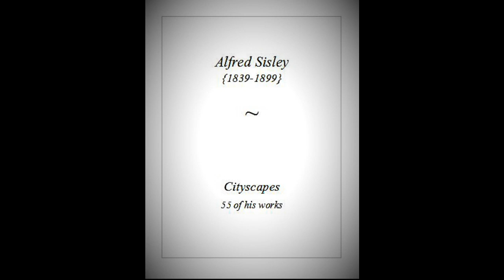Alfred Sisley - Cityscapes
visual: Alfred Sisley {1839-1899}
audio:  Daniel Vissotto -